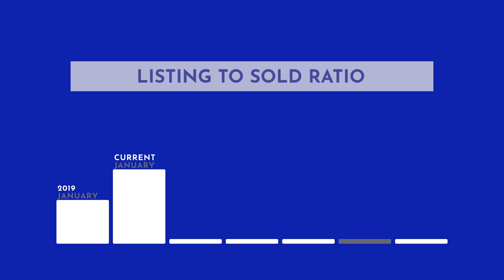Edmonton Housing Market 2022 - Prediction - REALTOR® Jenn McPhillamey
Does this current Edmonton Housing Market make you consider selling your property? Maybe you just need to know what your home is worth before making the decision to sell. If you need to know the CURRENT Market Value of your property just fill out on of the following forms:

My name is Jenn McPhillamey, Real Estate Associate with RE/MAX River City.

This channel is perfect for anyone moving to Edmonton, moving within Edmonton, interested in different Edmonton Communities, wondering what life in Edmonton is like, EVERYTHING related to the Edmonton Real Estate Market, Residential Real Estate that is. I also specialize in helping retirees, empty nesters, and people downsizing. I am a local resident in Edmonton Alberta, helping you learn about Edmonton and helping you achieve your real estate goals!